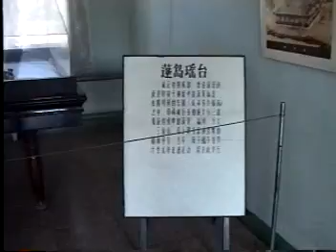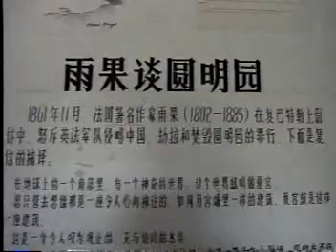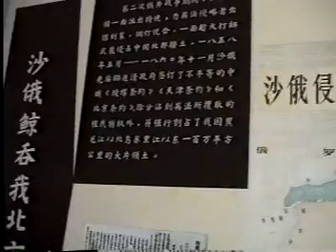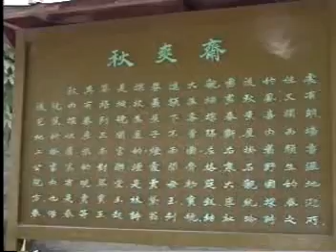1993 Yuan Ming Garden, Beijing, China